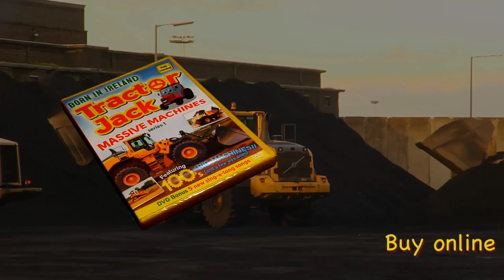Marty Mone & Tractor Jack HIT THE DFF Original ( Official Music Video)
Marty Mone sings Hit the Diff for Tractor Jack, a cartoon tractor from the children's dvd collection Tractor Jack.